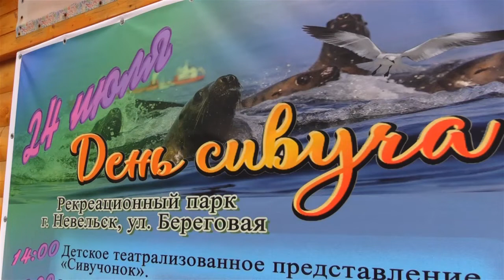Седьмой год отмечается День сивуча